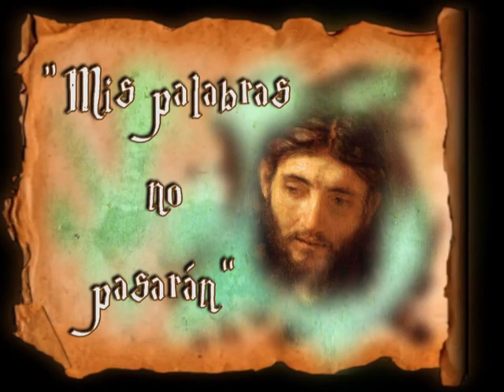Homilía de hoy | Sábado, IX semana del Tiempo Ordinario | 06.06.2020 | P. Santiago Martín FM